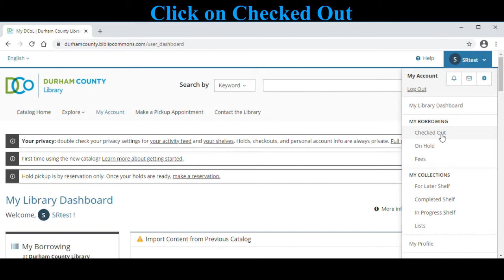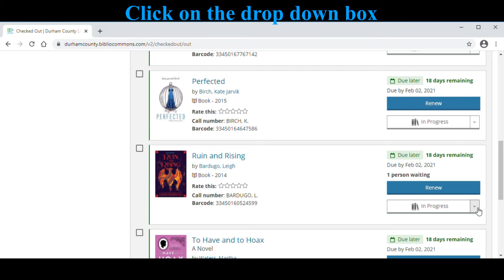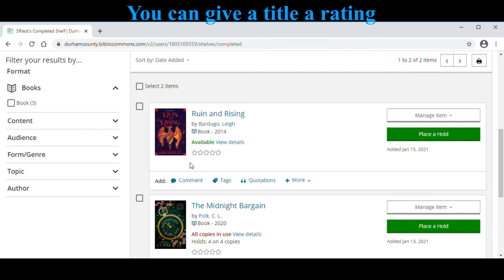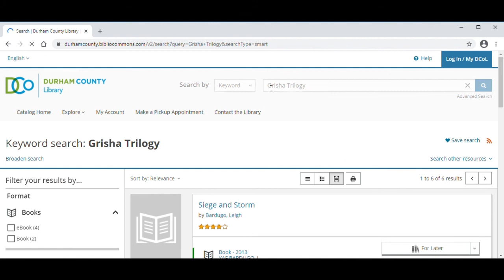Adult Thursday: Using the Completed Shelf in BiblioCommons | Durham County Library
How to use the Completed shelf in the library's catalog.

All programs and events for adults remain online in virtual formats. Head to our Events Calendar on our website at Events.DurhamCountyLibrary.org/Events for book clubs, crafting clubs, gaming, writing workshops, and more!